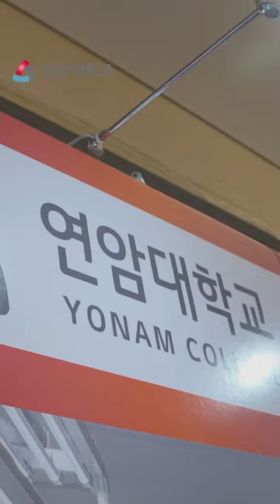2024학년도 수시 전문대학입학정보박람회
연암대학교 부스는 입구 바로 앞에 있으니, 오셔서 귀여운 인형 받아가세요~!